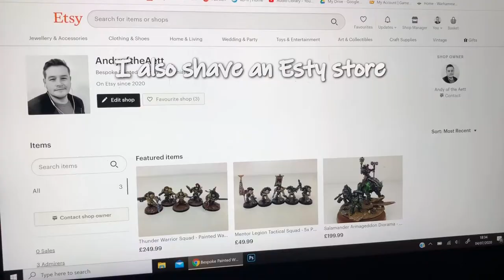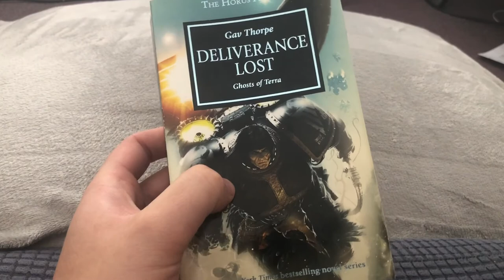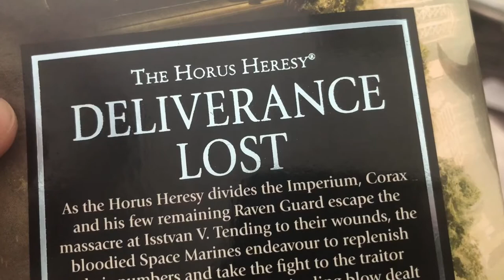ASMR Music for Painting Warhammer Miniatures - Studio Vlog #5 Andy of the Aett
Hobby along with me in this relaxing ASMR video - some sounds effects and music have been added to help you chill.

Hi I'm Andy and I'm a UK based Miniature painter, hobby enthusiast. I'm also a proud member of the Warmongers community and Warhammercommunity

I paint miniatures in my spare time and I have a dream to become a full time artist and I really appreciate you taking the time to watch my videos.